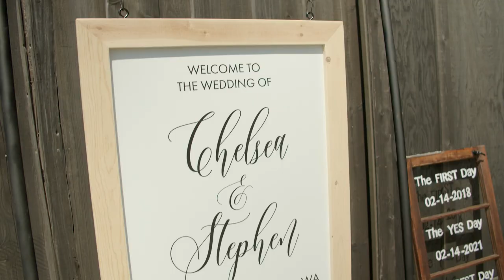Chelsea + Stephen Teaser